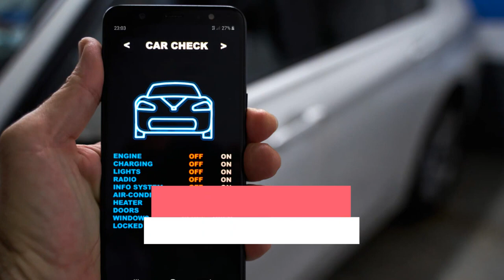Earn EV Tokens Every Time They Charge Their Car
GIVE AWAY EV CHARGING STATIONS ZERO MONEY DOWN. PROMOTE EV STATIONS TO SAVE THE PLANET NO EXPERIENCE NEEDED.

11 MILLION EV STATIONS NEEDED BY 2037. EV Multi-Family or Commercial Sale part time or full time.

PROMOTE:
HYDROGEN POWER SOLAR POWER WIND POWER LIMITED TIME FOUNDER OFFER*ONLY 10,000 MEMBERS ARE ALLOWED TO PURCHASE THIS MEMBERSHIP AFTER THE 10,000TH MEMBER PURCHASE THIS OFFER WILL END AND NEVER WILL BE OPENED AGAIN.

FEATURES:
10 SHARES OF YEREQ GEO ENERGY INC. STOCK1000 TV COMMERCIALS DELIVERED MONTHLY1000 YEREQ GEO ENERGY TOKENS ONE TIMELIMITED TIME ONLY!

✅ Starting an online business takes work, discipline and consistency your results are depended on your
work ethic, and knowing your "WHY".
✅ Why do you want to start an online business what motivates you to not give up before your break
through, by joining the Team you will have my personal coaching and the support of  our community of members, and tons of free training and tools.
Book Recommendations for Success
- How To Win Friends & Influence People. (Dale Carnegie)
- Good To Great. (James C. Collins)
- The Lean Startup (Eric Roles)
- The 4 Hour Workweek (Tim Ferriss)
- The E Myth (Michael E. Gerber)
- The 7 Habits Of Highly Effective People ( Stephen Covey)
- The Hard Thing About Hard Things (Ben Horowitz)
- Zero To One ( Blake Masters & Peter Thiel)
Knowledge Is Power, Knowledge Is Key To Your long term Success, Let’s take life by the balls and take it
for a ride instead of the other way round.
marketing, MLM, multi level marketing, Nathan Lucas, Elon musk, Jeff Bezos, digital marketing, legendary
marketer, click funnels, Builderall, business